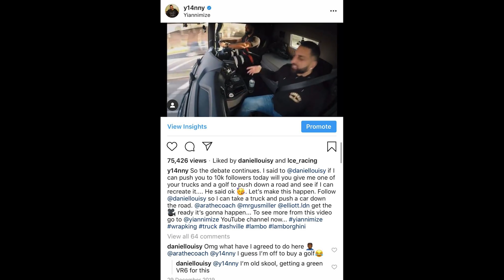*RECONSTRUCTION* Yianni in a Golf is Pushed Down the Road by a Truck!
Install Raid for Free ✅ IOS ✅ ANDROID ✅ PC and get a special starter pack 💥Available only for the next 30 days

Yianni drives a VW Golf while Daniel from Ashville pushes it at almost 30mph with his Ashville Scania XT R500 Tractor Unit aka Truck. This reconstruction car accident was filmed under safe and controlled conditions on private land, please don't try to recreate this at home ... with your Truck and car. :)

Thanks to RAID for agreeing to sponsor this video so we could go crazy with it. :)

IG » @daniellouisy | @ashvilleconcrete | @ashvilleaggregates